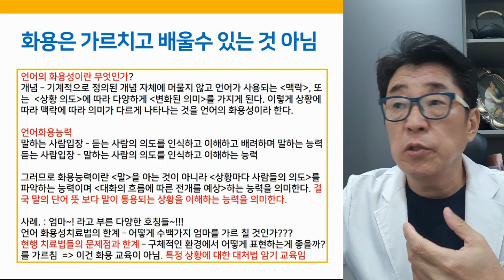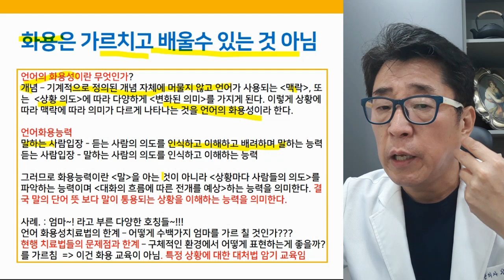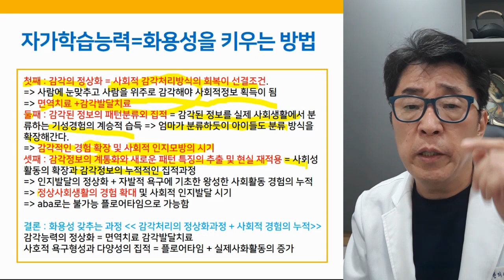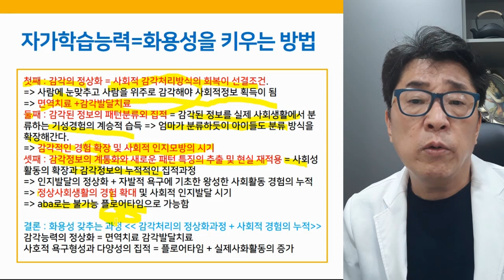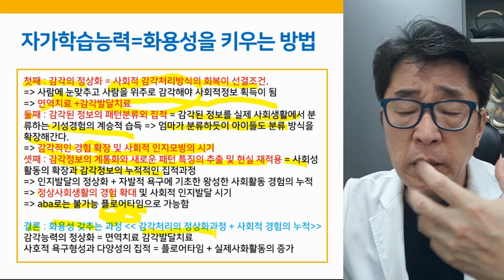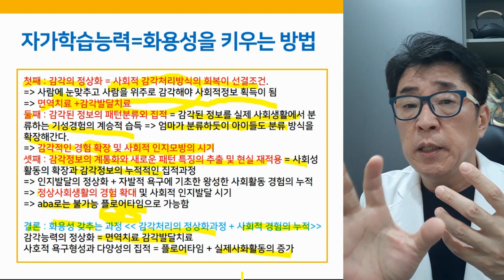자폐증 아스퍼거증후군 화용언어치료 3가지 핵심치료법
자폐스펙트럼장애 언어의 화용능력을 어떻게 발달시킬 것인가?
자폐증 아스퍼거증후군 화용언어치료 핵심 세가지

▶ i-tomato
*skyfe : itomato